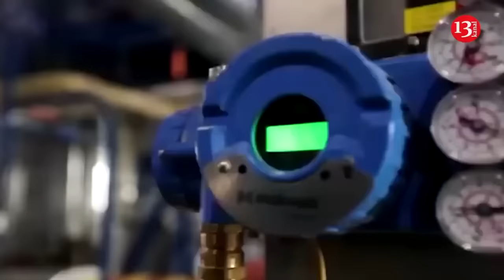Ukraine will completely destroy the fleet "hidden" by Russia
Ukraine has the ability to completely destroy the Russian Federation's Black Sea Fleet, which it has deployed near Novorossiysk. This opinion was expressed on Channel 24 by military expert, pilot instructor and retired Ukrainian Armed Forces Colonel Roman Svitan.

He recalled that, according to the Russians themselves, on the night of November 15, drones attacked Krymsk in Russia, not far from the Kerch Bridge. At the same time, the drones could probably hit the Russian air base. It is currently known that 50 UAVs were used, while the Ukrainian side has not officially reported an attack.

According to Svitan, the airbase in Krymsk was home to Russian tactical aviation, which they used to attack southern Ukraine. At the same time, Krymsk is located near Novorossiysk, where the Russian Federation transferred the vast majority of the surviving Black Sea Fleet, and therefore the local aviation also covers Novorossiysk Bay and the terminal.

"The destruction of this air defense sector is also an opportunity to finally approach the destruction of the Novorossiysk port and terminal," the expert says.

Recall, Russia's Krasnodar region came under a "massive drone attack" recently. One of the targeted districts hosts a military airfield. Governor Veniamin Kondratiev said that two municipalities in the region were targeted, with Russian air defense intercepting approximately 36 drones over the Krymsk and Krasnoarmeisk districts.

In Krymsk, debris from a drone fell on four residential properties, damaging the roof of one house and a car, according to Kondratiev. In the Krasnoarmeisk district, drone debris allegedly caused damage to the roof of a private house. No casualties were reported.

The Russian telegram channel Astra cited local sources suggesting the drones may have been targeting the Krymsk military airfield. Astra noted that earlier reports from local officials claimed 46 drones had been intercepted over the Krymsk area. Astra said that his statement was later removed without explanation.

The Russian Defense Ministry later said that its forces had intercepted 51 Ukrainian drones overnight, including 36 over the Krasnodar region, 10 over the Azov Sea, three over Russian-occupied Crimea, and another two over the Belgorod region. Outmanned and outgunned on the battlefield, Ukraine has turned to homemade drones to try to exhaust Russian combat capabilities as much as possible from afar, targeting Russian military-industrial complex facilities, airbases, or oil refineries.

While Ukraine regularly claims attacks deep into Russia, it is difficult to verify the authenticity of the reports and the scale of the damage inflicted.